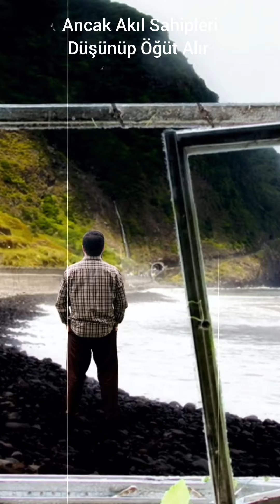Dua(Tüm Sıkıntıları Gideren Allah'a Yönelin)